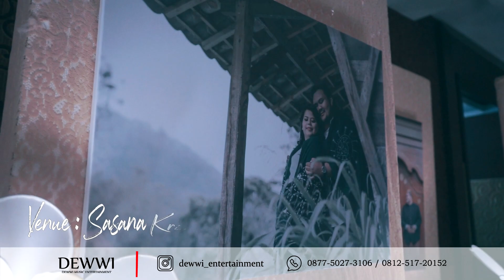Kangen 'Dewa-19 Cover Dewwi Entertainment at sasana krya tmii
Hallo guys kali ini kami perform di Ballroom Sasana Kriya. Dan cek terus video kita yang lainnya.